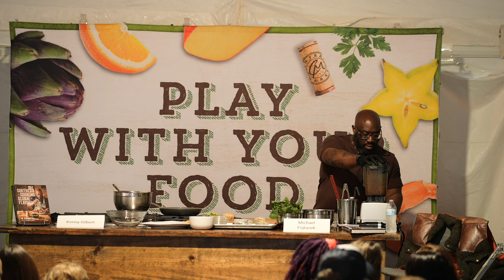Southern Cooking, Global Flavors with Kenny Gilbert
Award-winning chef and restaurateur Kenny Gilbert discusses his debut cookbook, Southern Cooking, Global Flavors, a transformative work based on Gilbert’s Southern heritage recipes with the flavorful inspiration of international cuisine.